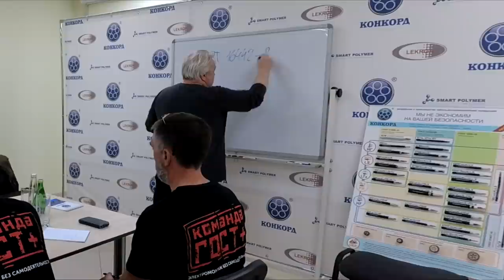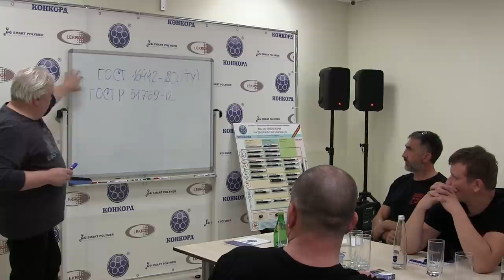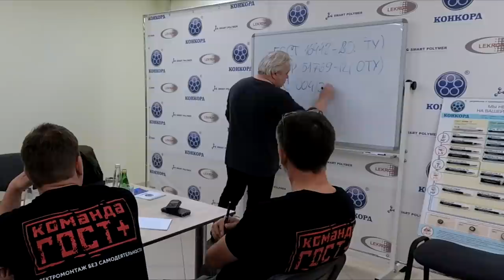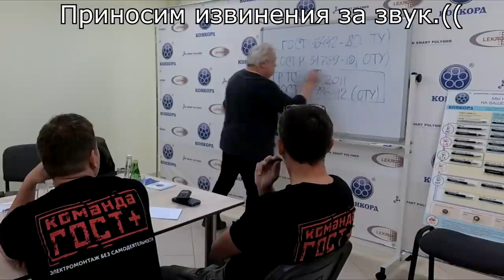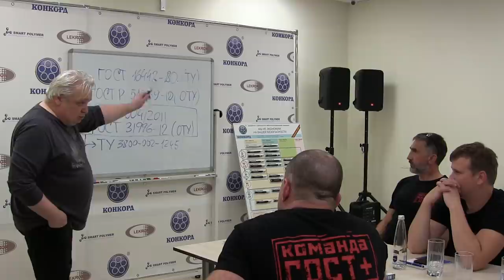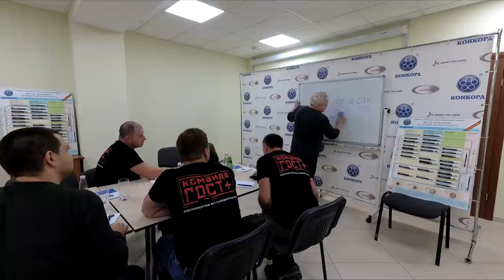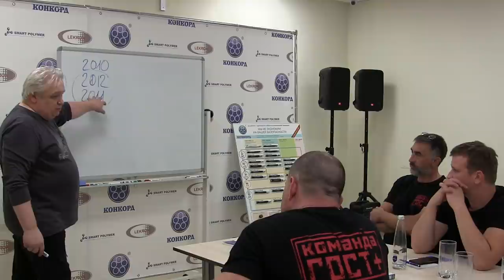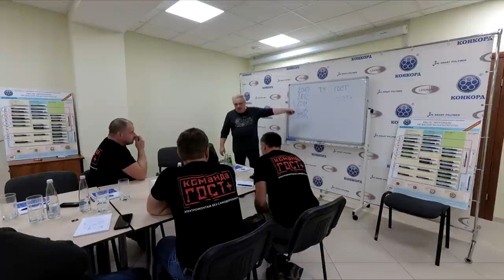Кабель ГОСТ и ТУ. Что такое ТУшный кабель, откуда он взялся и можно ли его брать?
Группа Антона Тимофеева "Электрик". Ответы на все ваши вопросы.

Каждый из вас неоднократно встречал, а, скорее всего и сам использует словосочетание «ГОСТовский кабель». Мы слышим и пользуемся им каждый день. Все продавцы клянутся, что продают гостовкие кабели, все монтажники в своей рекламе уверяют что применяют только гостовские кабели, заказчики просят монтажников закупить гостовские кабели на свой объект, и ни в коем случае не применять ТУшку.

Но что такое кабель, выпущенный по ТУ? Неужели, можно просто так взять, и выпустить кабель, который может быть опасен для применения? Или все не так просто, и мы с вами ошибались все это время?